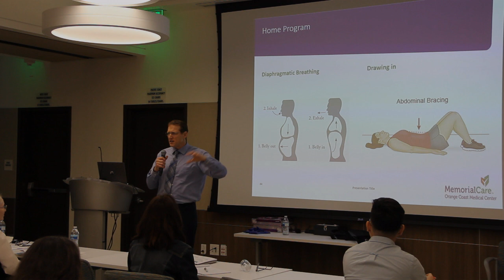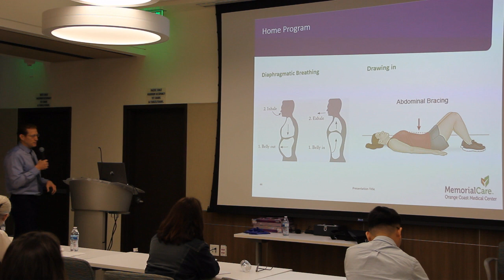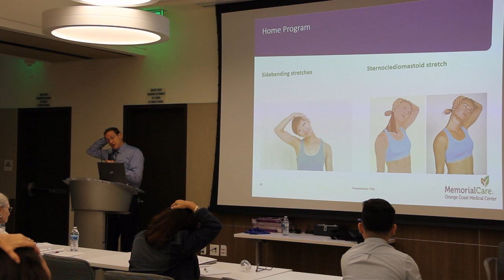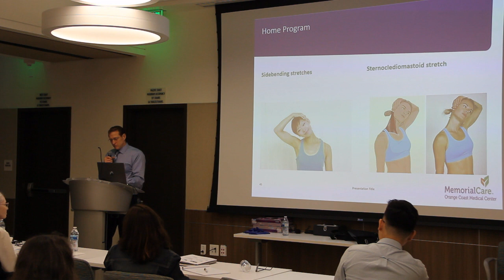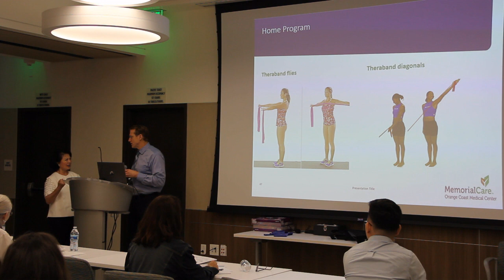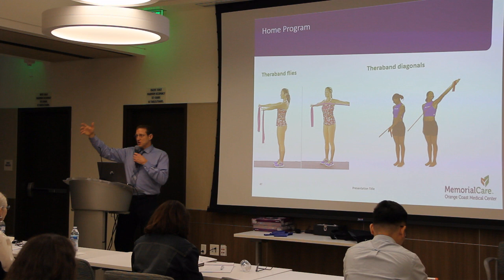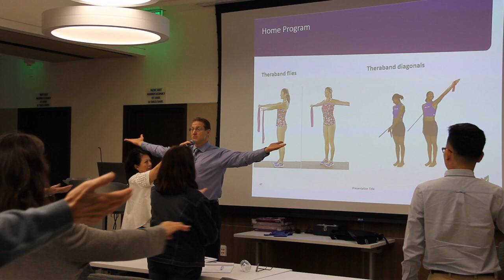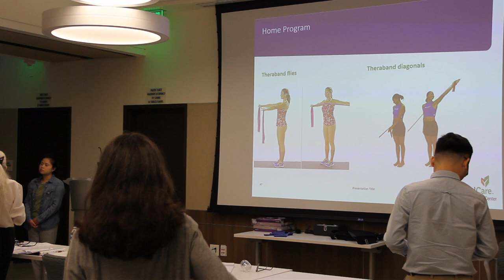John Fenger PT, DPT, OCS - Physical Therapy and Spasmodic Torticollis/Cervical Dystonia - Exercises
This is footage taken at the 2019 NSTA Fountain Valley Symposium. John Fenger, PT, DPT, OCS is the Outpatient Rehabilitation Services Manager at MemorialCare - Orange Coast Medical Center. The topic of his presentation is "Physical Therapy and Spasmodic Torticollis/Cervical Dystonia".